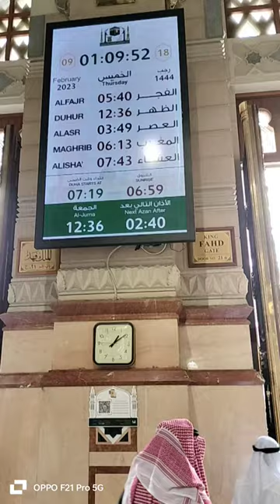masjid al nabawi azaan time